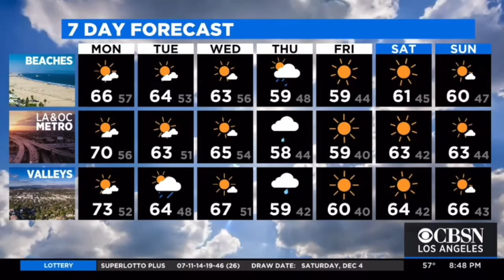KCAL9 OLGA OSPINA WEATHER FORECAST DECEMBER 5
0:00 | INTRO
0:14 | SUN TRACKER
0:22 | WHO'S COUNTING?
0:33 | SATELLITE AND RADAR TRACKER
1:29 | SURFACE ANALSIS
1:57 | HIGH TEMPERATURES
2:06 | SEVEN DAY FORECAST
2:32 | WHAT TIME IS SUNSET?
2:55 | CHIP FOR KIDS 2021
3:26 | THANKS FOR WATCHING